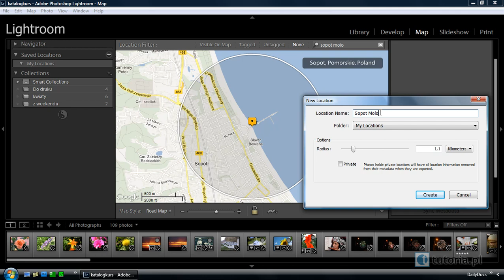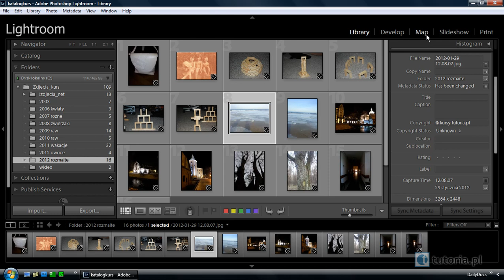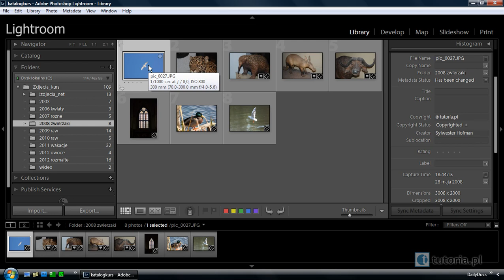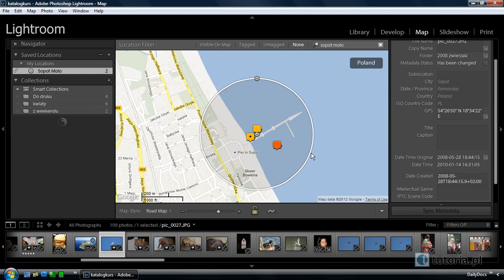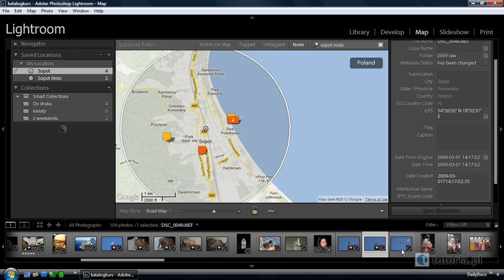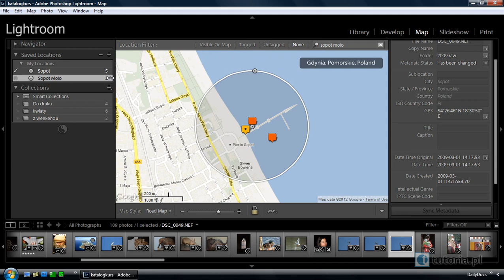Funkcja Moje miejsca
Sposoby użycia funkcji Moje miejsca.